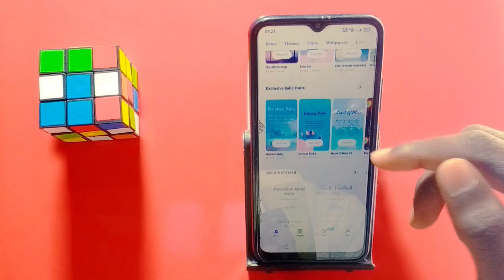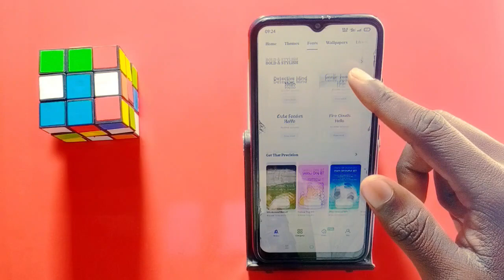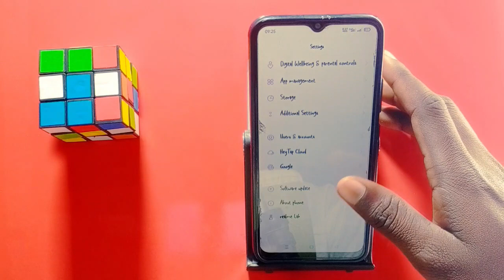Realme C21y Change Font Style || How To Free Download Font On Realme C21y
How To Change Font In Realme C21y Free Font

My Camera

My Trypod
My Light